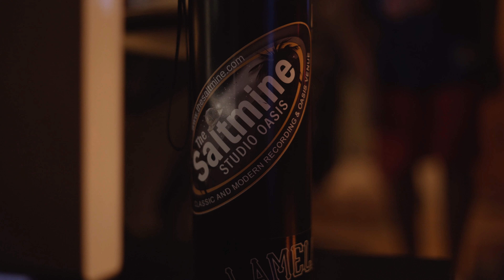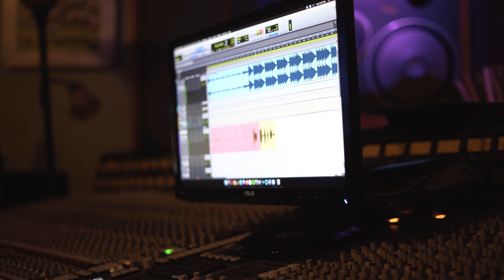WHOLE LOTTA SCUD SH!T (VLOG. 5)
WholeLottaScudShit (Vlog. 5)

773Freshwick in-studio video working out in Mesa, AZ at 'The Saltmine Studio Oasis' with STL/PHX artists Hunned Man & CountUp / ScudMade x OTM studio session.

Filmed by Shot By Dub